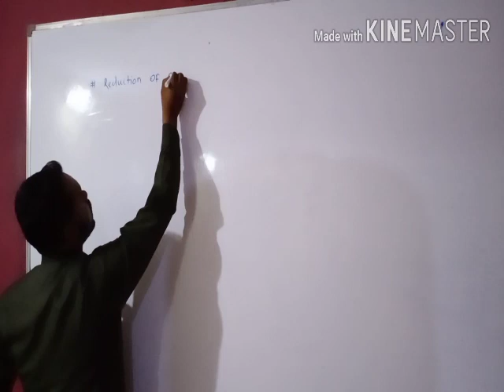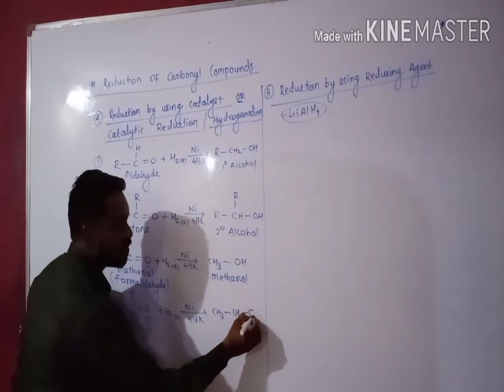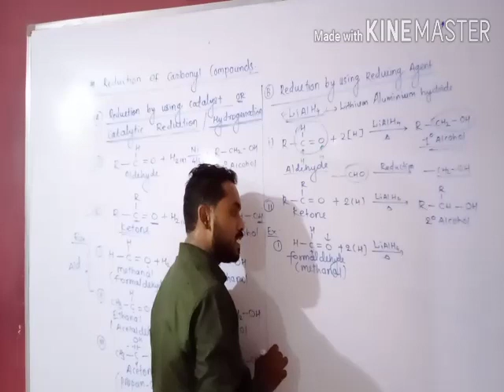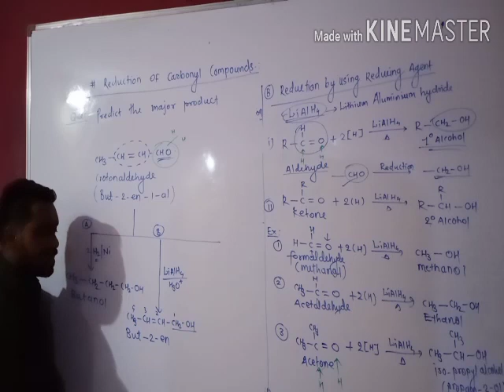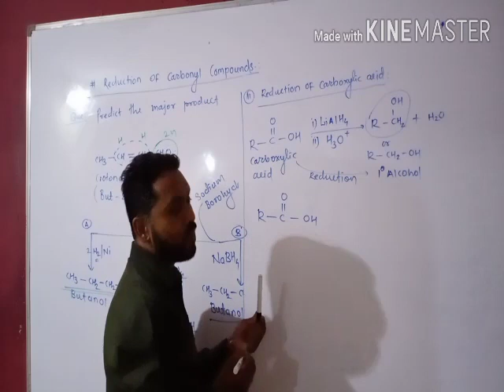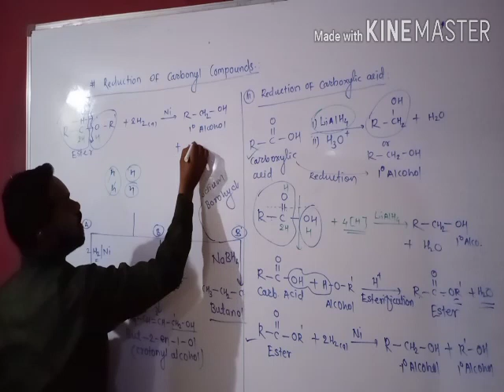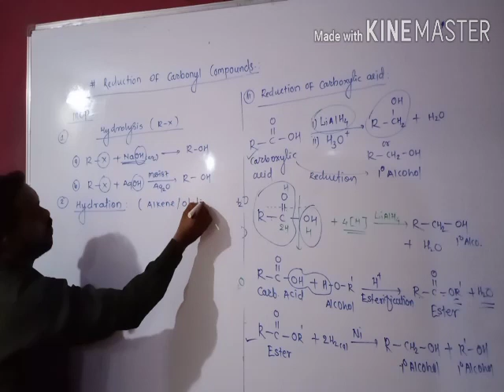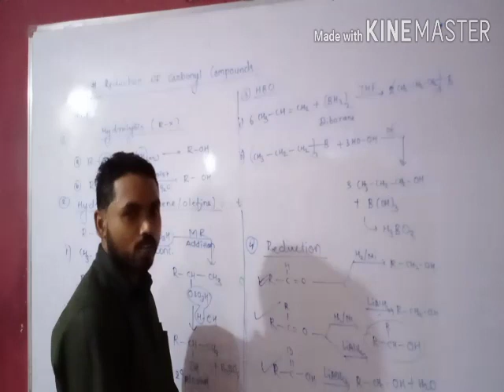Alcohols#(L-6)Reduction of Carboxylic Acid {&Aldehydes & ketones}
Reduction of Carboxylic Acids ..Reduction of Aldehydes and Ketone from chapter 11 of Maharastra board textbook of chemistry new syllabus 2020-21..for board exam